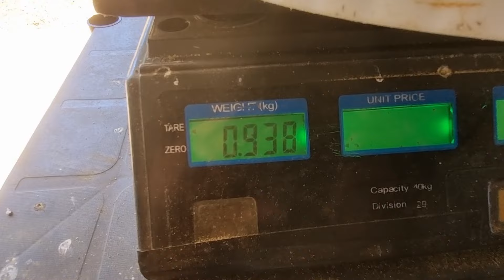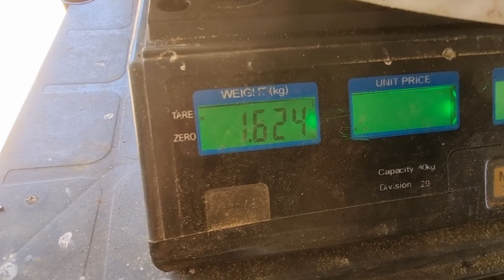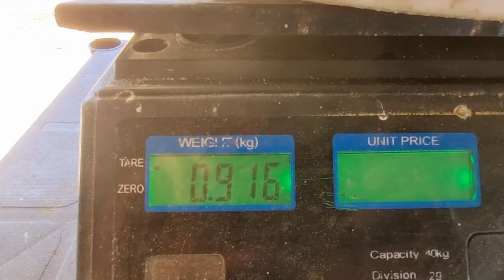Tilápia de Peso!! Cuidado Não venda Peixes magros!!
Produzir Grandes tilápias é o sonho de muitos criadores de peixes, neste vídeo você encontrará valiosas dicas que podem te ajudar no cultivo desta importante espécie.
Sigam nosso instagram  @aquaminas
contatos:
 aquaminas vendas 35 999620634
aquaminas dúvidas e assistência